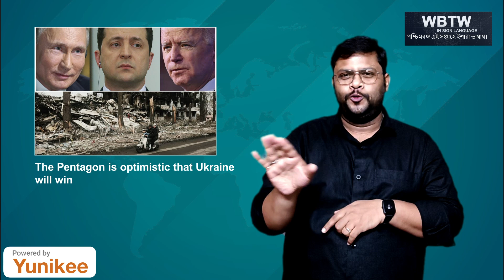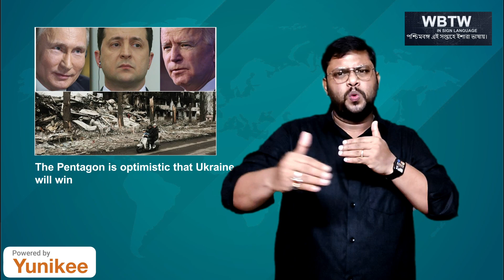The Pentagon is optimistic that Ukraine will win